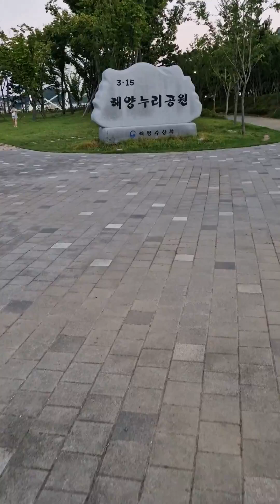315해양누리공원 20240813